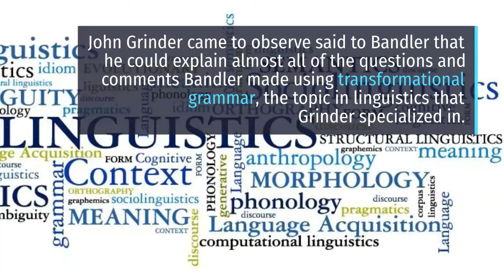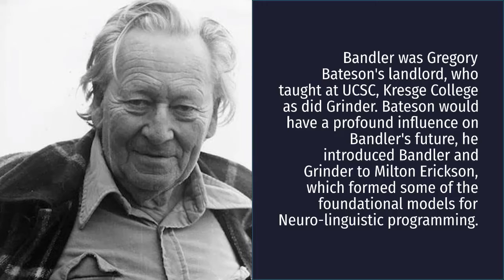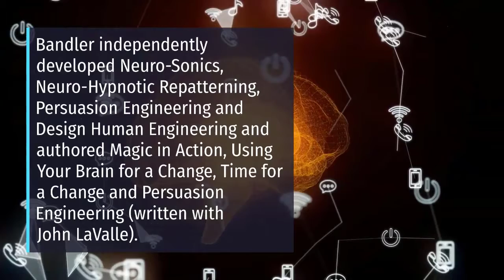More about Richard Bandler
Powerful books by Richard Bandler
The Structure of Magic: A Book About Communication and Change v. 2: Volume 2

The Ultimate Introduction to NLP: How to build a successful life

Richard Bandler's Guide to Trance-formation: Make Your Life Great